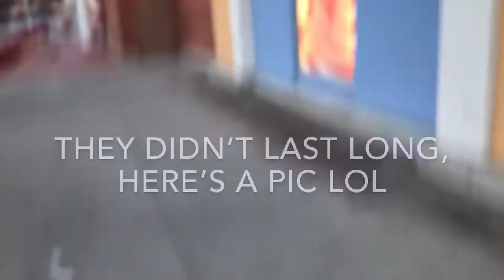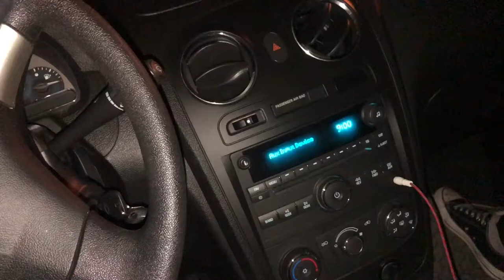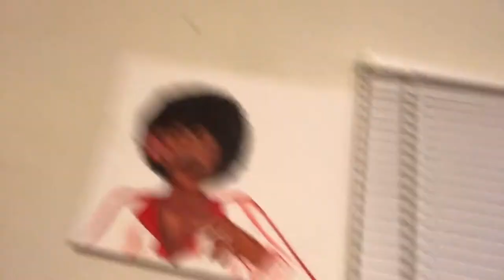SHE KILLED A BABY ROACH | December Vlog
Sorry for the delay .. happy new year! 💘🤩